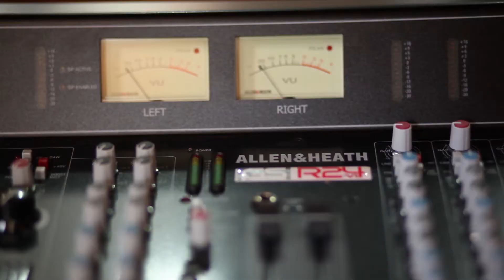Conheça o Studio 4A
O Studio 4A foi idealizado no início de 2012, por seus fundadores e atuais proprietários, diante da escassez de estúdios de ensaios e gravações que pudessem dar um atendimento diferenciado a músicos e artistas.
A busca de um local que viesse a proporcionar comodidade e facilidade de acesso à futura clientela foi outra etapa superada quando o sobrado da Avenida Pompéia, nº 2529, tornou-se a sede do estúdio.
Em sua concepção inicial, o estúdio partiu do ideal de oferecer serviços da mais alta qualidade de som e imagem, entrando no mercado de forma competitiva e definitiva,  com uma equipe formada por profissionais cuidadosamente escolhidos.
Desde a fase embrionária, o projeto foi desenvolvido para garantir a união perfeita entre salas com a acústica impecável e os melhores equipamentos disponíveis no mercado para ensaios, gravações e produções audiovisuais.
Para registrar eventos de todos os portes, espetáculos, shows, casamentos, para ensaios, gravações, produções musicais, jingles, spots, mixagens e/ou masterização, o Studio 4A oferece excelência no atendimento e na qualidade que a sua arte merece.